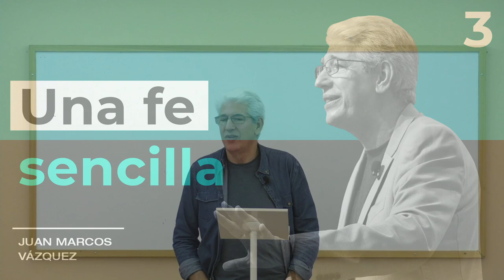03 - Una fe sencilla - Juan Marcos